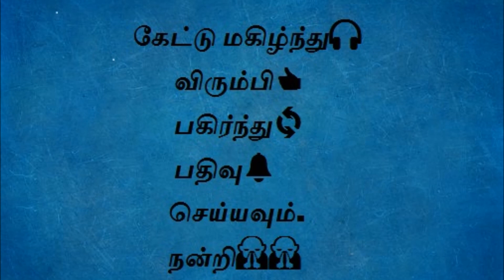Thuppariyum Sambu (துப்பறியும் சாம்பு) Chapter 10 - Tamil audio book